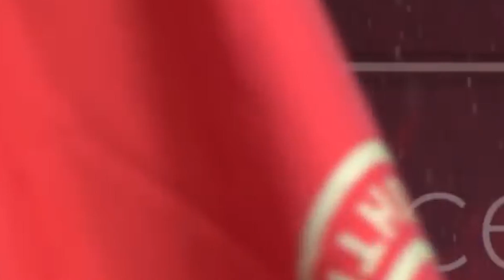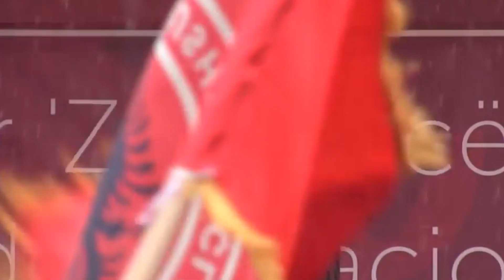Nga burgu në kryeministri/ Rrugëtimi i Kurtit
𝐀𝐮𝐭𝐨𝐫 : NTV